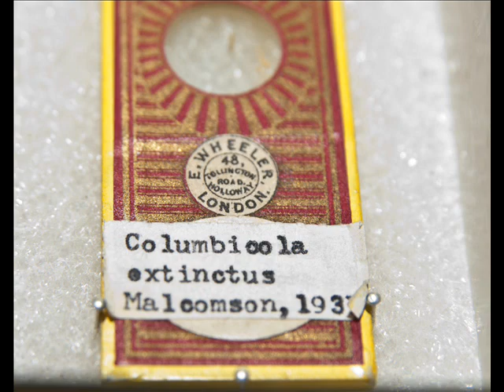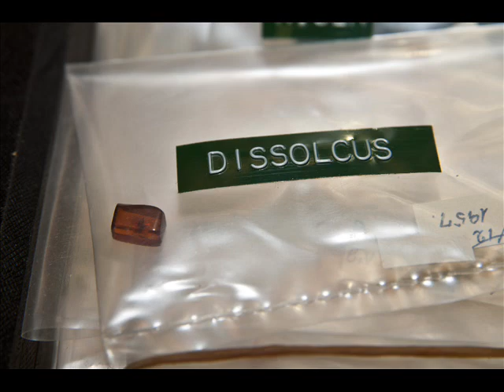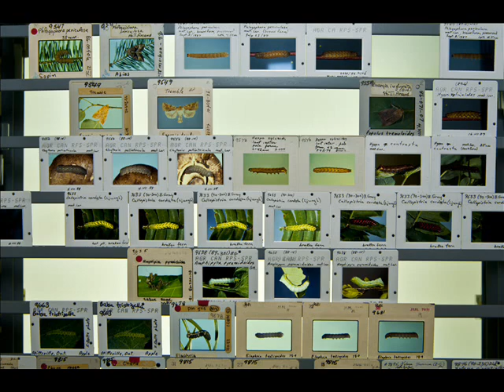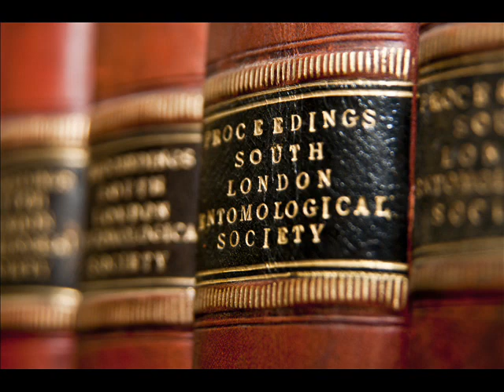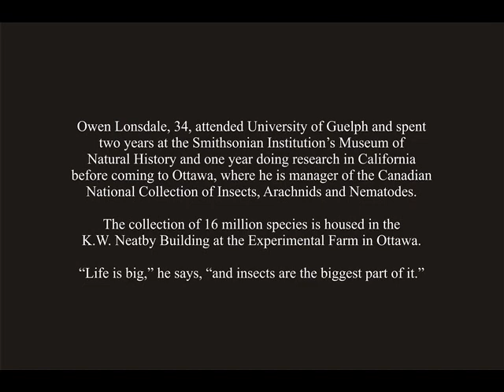One in a Million: The Entomologist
At 34, Owen Lonsdale is responsible for Canada's national collection of 16 million insects, spiders and ringworms.